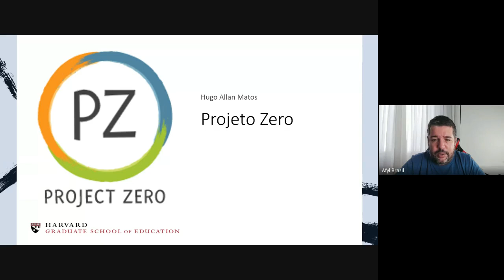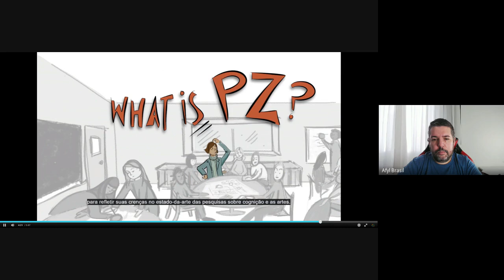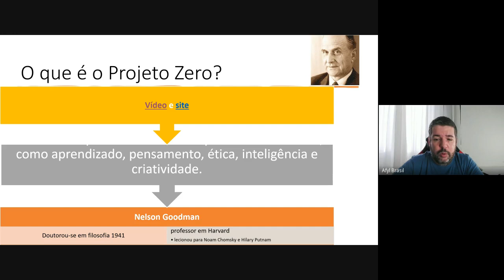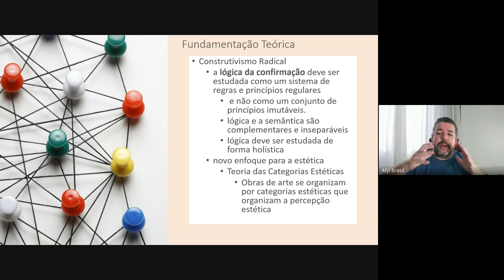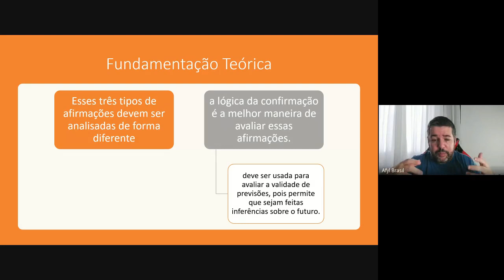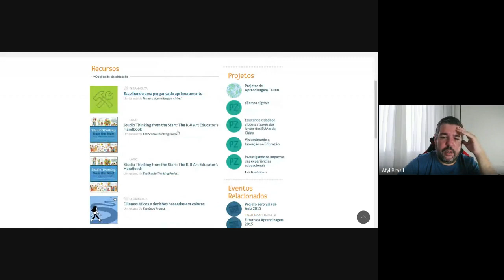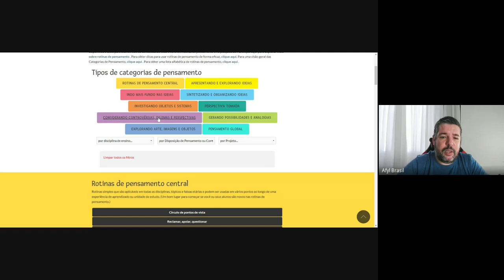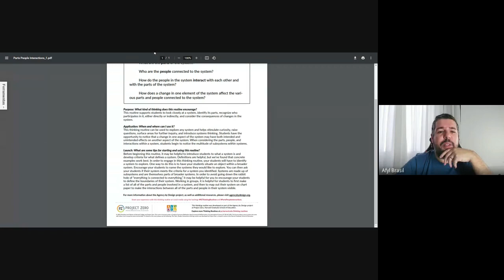Segundo Encontro do Coletivo Sala de Aula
O Coletivo Sala de Aula está sendo um grupo diverso e plural de professoras e professores de diversas áreas e níveis de conhecimento, que têm em comum a preocupação com a prática de sala de aula.